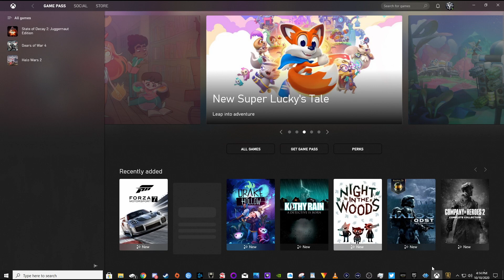#148 State of decay Juggernaut edition